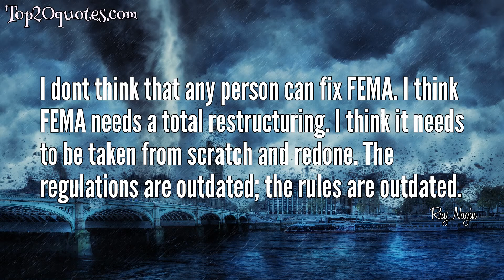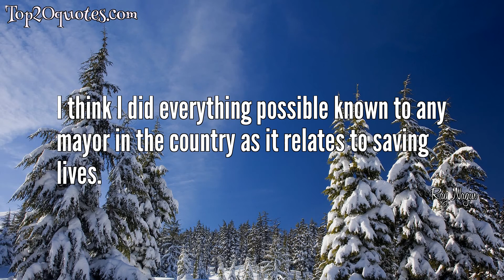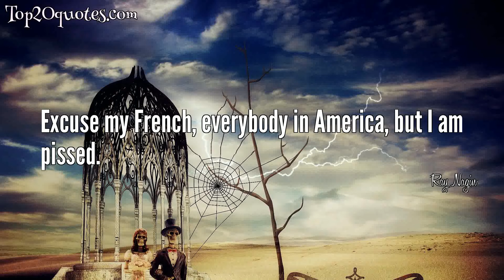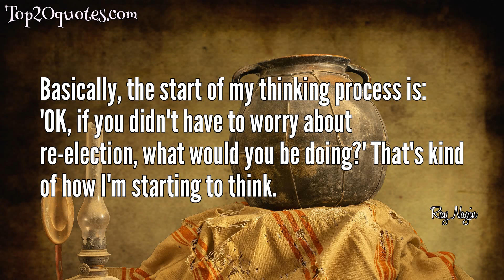☛ Top 20 Quotes of Ray Nagin - Former Mayor of New Orleans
Top 20 Quotes of Ray Nagin:
 ○ You take dark chocolate, you mix it with white milk, and it becomes a delicious drink. That is the chocolate I am talking about.
 ○ It's time for us to come together. It's time for us to rebuild New Orleans - the one that should be a chocolate New Orleans. This city will be a majority African American city. It's the way God wants it to be. You can't have New Orleans no other way. It wouldn't be New Orleans.
 ○ The rise of the Earth's temperature, causing sea level increases that could add up to one foot over the next 30 years, threatens the very existence of New Orleans.
 ○ I just tell you, I'm not a big FEMA fan.
 ○ Candor is the only way I know how to do it. I'm way too old to change. At the end of the day, I believe the truth is stronger than any lie that's out there.
 ○ I dont think that any person can fix FEMA. I think FEMA needs a total restructuring. I think it needs to be taken from scratch and redone. The regulations are outdated; the rules are outdated.
 ○ I always feel that in politics, you have a bridle on. Well, I took the bridle off. And I tell you, it felt pretty good.
 ○ One of the best moments Ive ever had in New Orleans is seeing Bourbon Street filled on a weekend night not long ago. Just watching the city breathe again.
 ○ It's all right. You guys in New York City can't get a hole in the ground fixed, and it's five years later, so let's be fair.
 ○ This economic pie that is getting ready to explode before our eyes is going to be shared equally.
 ○ Some of these guys are so violent that it is hard for witnesses to come forward, and they get involved in repeat criminal activities, so it is unfortunate that they had to die, but it did kind of end the cycle that we were struggling with.
 ○ I think I did everything possible known to any mayor in the country as it relates to saving lives.
 ○ They're feeding the people a line of bull, and they are spinning and people are dying.
 ○ We're out of nuclear-crisis mode and into normal, day-to-day crisis mode.
 ○ You are in a position to create wealth not only for yourself but for your children and your children's children.
 ○ The people of our city are holding on by a thread. Time has run out. Can we survive another night? And who can we depend on? Only God knows.
 ○ If we're unified, there's nothing we cannot do.
 ○ Excuse my French, everybody in America, but I am pissed.
 ○ The reality is this city will not be the same for a while, ... We're not saying bring New Orleans back today.
 ○ Basically, the start of my thinking process is: 'OK, if you didn't have to worry about re-election, what would you be doing?' That's kind of how I'm starting to think.
🖎 Author: Ray Nagin
♛ Career: Former Mayor of New Orleans
📅 Life: b. June 11, 1956